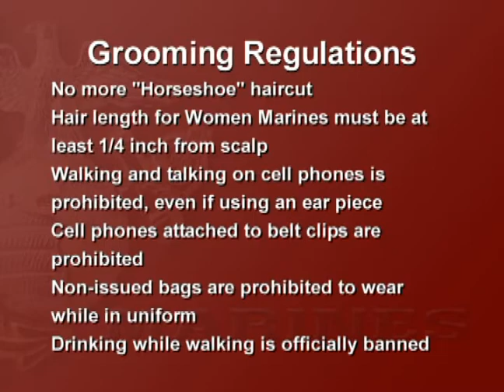Marines Headlines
News and information from around the Marine Corps.